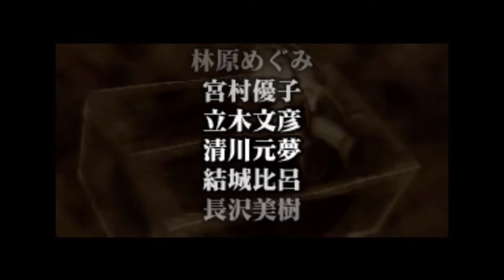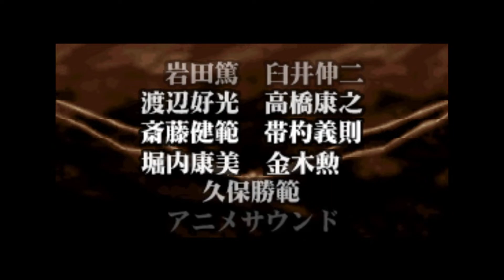Let's Play Neon Genesis Evangelion 64 - Mission 13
Mission 13: MAGOKORO O KIMINI (My Purest Heart For You)